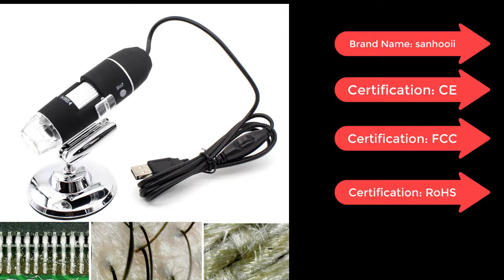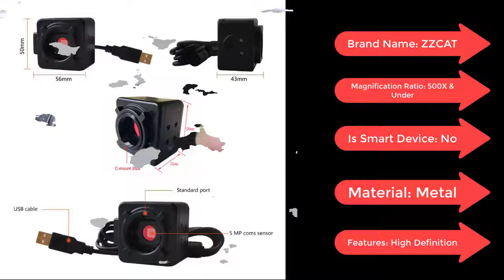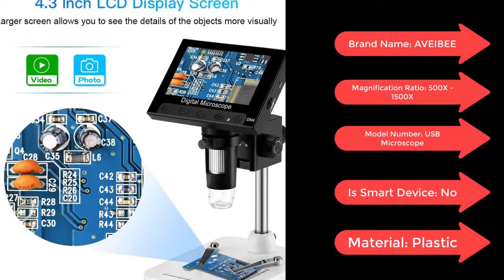Best 5 Digital Microscope Camera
1.SANHOOII 1000x / 1600x LED USB Digital Microscope Endoscope Camera Microscopio for Mobile Phone Repairing Hair Skin Inspection

2.Professional USB Digital Microscope 1000X 800X 8 LED 2MP Electronic Microscope Endoscope Zoom Camera Magnifier+ Lift Stand

3.5MP CMOS USB Microscope Camera Digital Electronic Eyepiece Free Driver HD Industrial Camera for Microscope Binocular Trinocular

4.2020 Newest 3 colors 1080P WIFI Digital 1000x Microscope Magnifier Camera for Android ios iPhone iPad

5.4.3 inch LCD Digital USB Microscope Endoscope Record 1000X Magnification Zoom Storage Camera Video Recorder for Repair Soldering